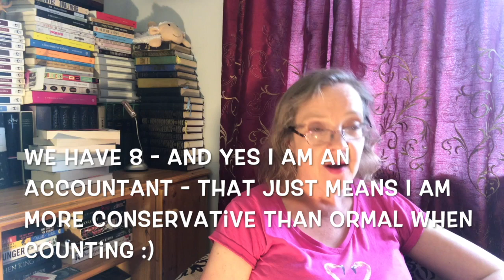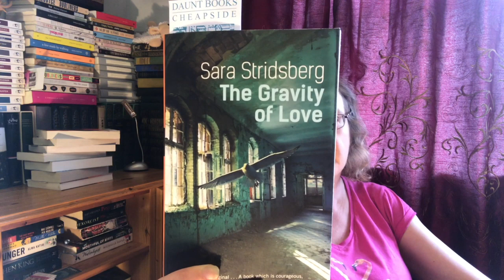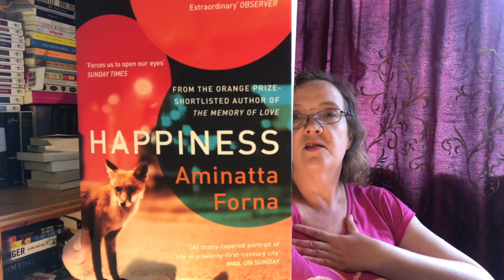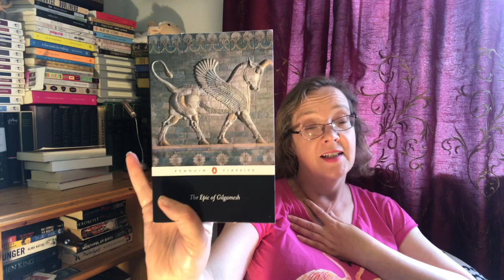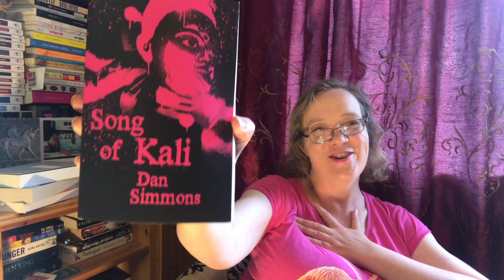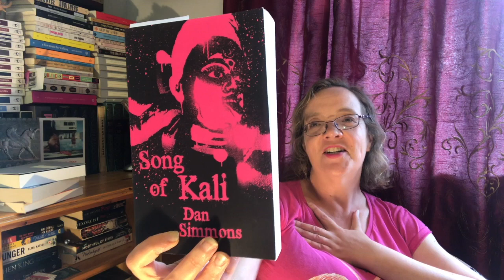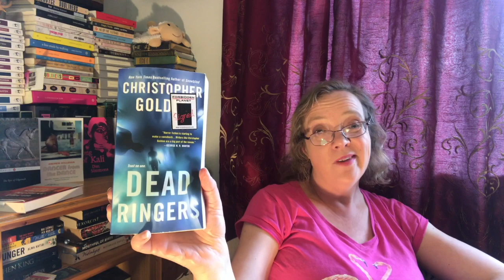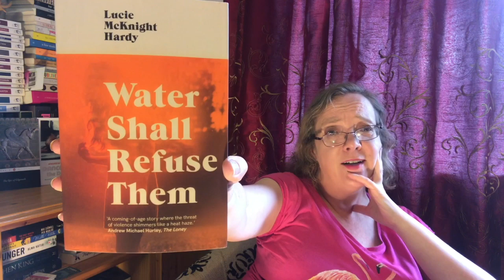Bookshops of London - Book Haul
London Book Haul Excuses 3 to 9.

Meanwhile, the excuses are (there may be a book give away based on these later this year - you read it first in the show notes :))

Excuse 3:  I didn’t choose the book it chose me.  So I had to buy it.

Sara Stridsberg’s The Gravity of Love bought in Daunt’s, Cheapside.

Excuse 4:  Because I wanted to be unpredictable? (But isn’t buying a book predictable Maria )
Aminatta Forna’s Happiness bought in Blackwells (not part of 3 for 2!)

Excuse 5:  Because stone tablets are too heavy for luggage allowance purposes but paperbacks are fine!

The Penguin Edition of The Epic of Gilgamesh – Translated by Andrew George – Bought in The British Museum Bookshop.

Excuse 6:  The one everybody uses - Booktube and Booktwitter made me do it.

Andrew Holleran’s Dancer from the Dance bought at Gay is the Word.

Excuse 7:  If you finish one book an author wrote you simply must by another book written by them.

Dan Simmon’s Song of Kali bought in SKOOB’s bookshop

Excuse 8:  I saw it in another bookshop and wanted it and so if i see it in a second bookshop I was obviously meant to have it - plus the other bookshop gives you matching bookmarks!
Rose Allantini’s Despised and Rejected.

Excuse 9:  I was dared to read this after dark – so I need to own it during the hours of night.
Christopher Gold’s Dead Ringers bought in Forbidden Planet.

Excuse 10.  Every Self-respecting reader of Horror needs to know what Folk Horror is.
Lucie McKnight Hardy’s Water Shall Refuse Them.